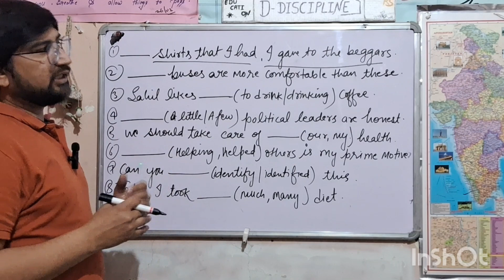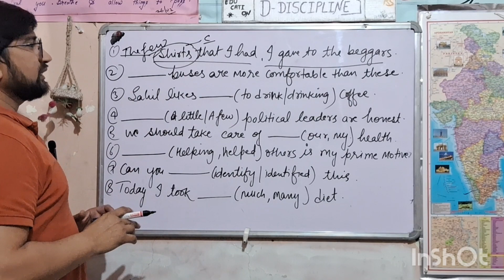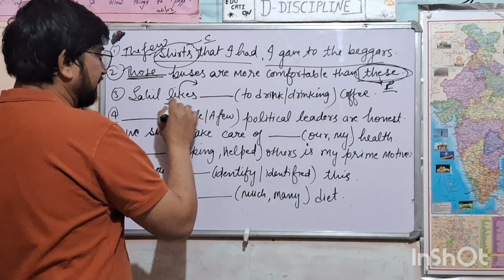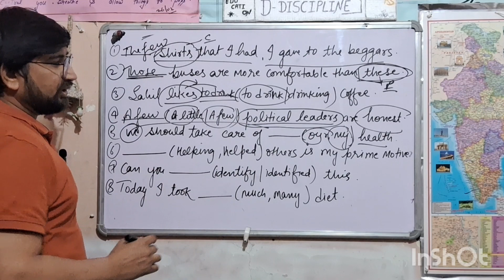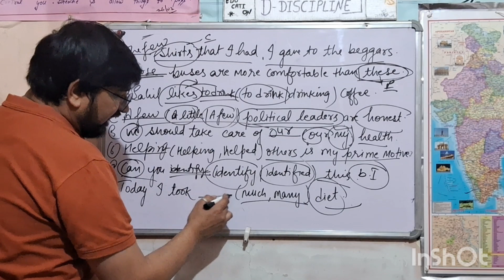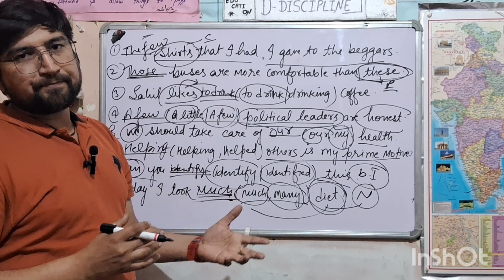Determiners | Non Finites | Exercise | SSC English | Competitive English | by Ravinder Sir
in this video I am discussing an exercise of determiners and nin finite.
class 10th CBSE, English 10th
9th English